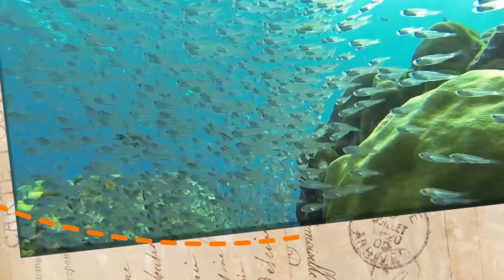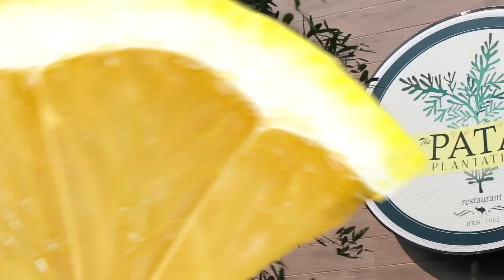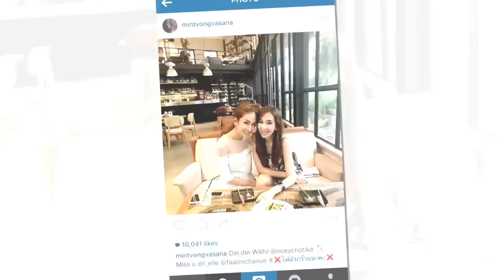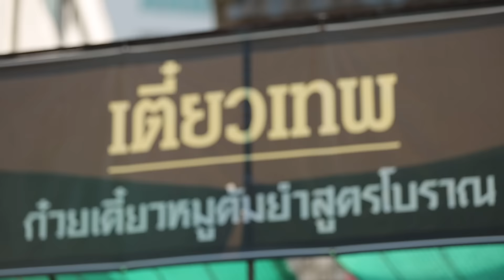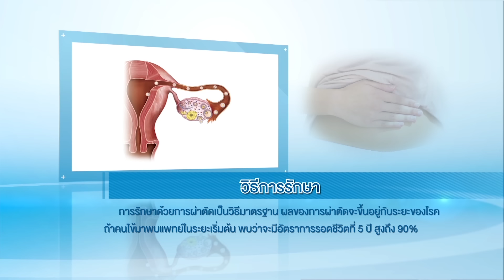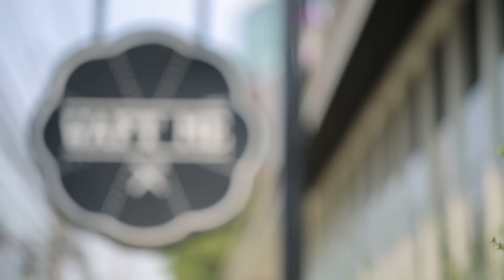เปรี้ยวปาก เช็คอิน | 10 เมษายน 2559 | มิ้นท์ ณัฐวรา | ปากเกร็ด | เปรี้ยวแซ่บ กับมิ้นท์ ณัฐวรา | HD